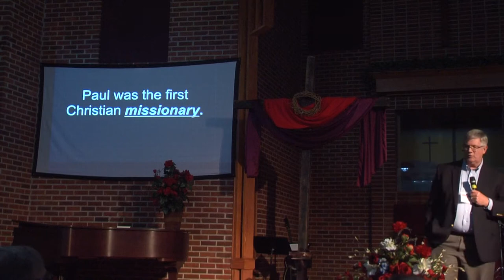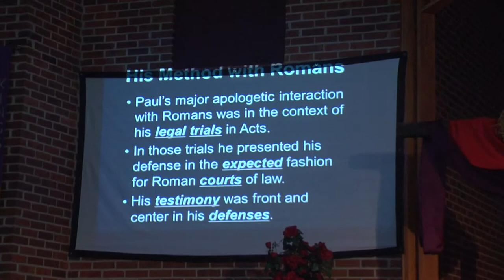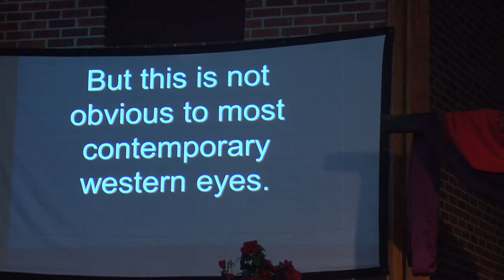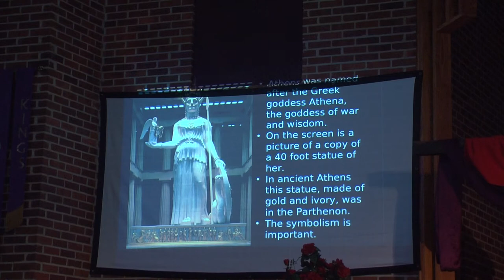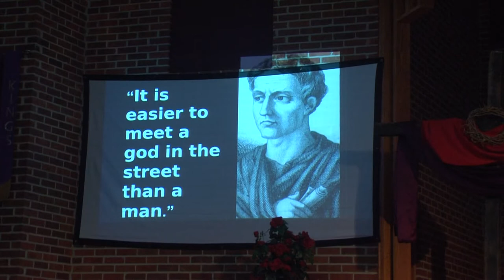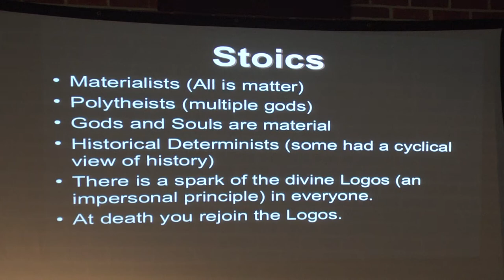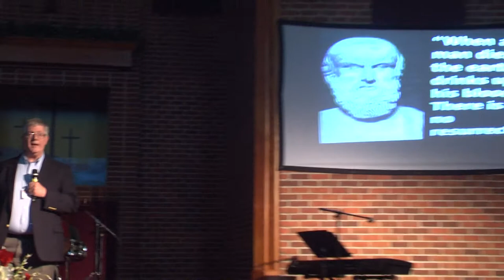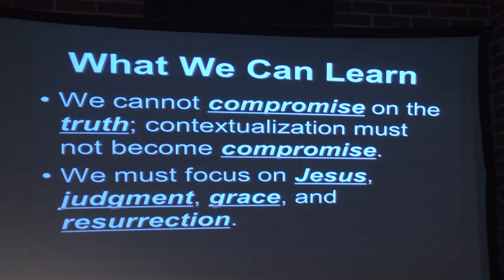Dr Bob Stewart A Paul ogetics Lessons in Countercult Apologetics from the Apostle Paul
Paul interacted with the thought shapers in culture in a city which had more idols than people. He was conversant with their beliefs and used what was familiar to them to present the gospel. In an increasingly pagan culture we can learn some great lessons from the Apostle to the Gentiles.

Robert B. (Bob) Stewart is Professor of Philosophy and Theology and Greer-Heard Professor of Faith and Culture at New Orleans Baptist Theological Seminary. His academic work focuses on Philosophy of Religion, Christian Apologetics, Christian Theology, Historical Jesus research, and New Religions. He has authored or edited 12 books and numerous articles in journals and books edited by others. His most recent book is What Did the Cross Accomplish? A Conversation about the Atonement with N.T. Wright and Simon Gathercole.